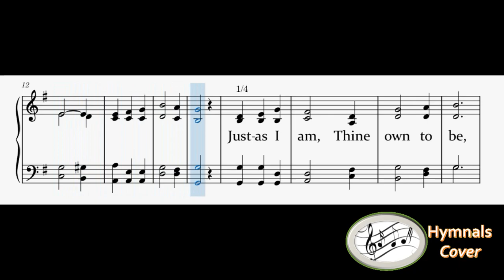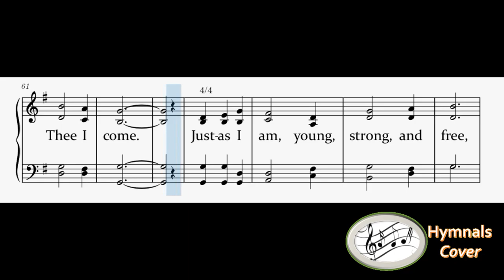324 – Just As I Am, Thine Own To Be(Reed Organ)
1
Just as I am, Thine own to be,
Friend of the young, who lovest me,
To consecrate myself to Thee,
O Jesus Christ, I come.

2
In the glad morning of my day,
My life to give, my vows to pay,
With no reserve and no delay,
With all my heart I come.

3
I would live ever in the light,
I would work ever for the right;
I would serve Thee with all my might;
Therefore, to Thee I come.

4
Just as I am, young, strong, and free,
To be the best that I can be
For truth, and righteousness, and Thee,
Lord of my life, I come.